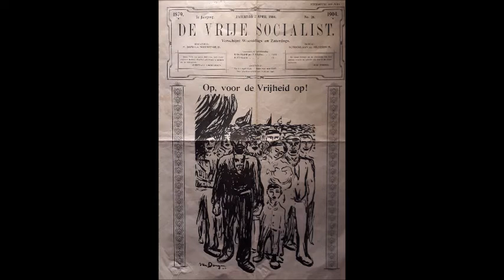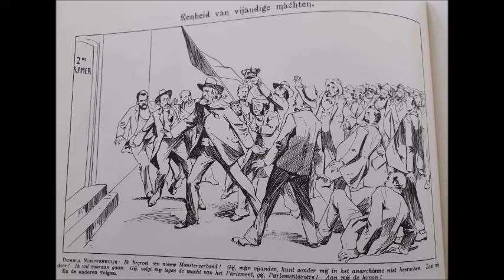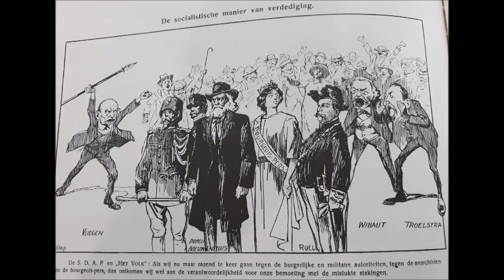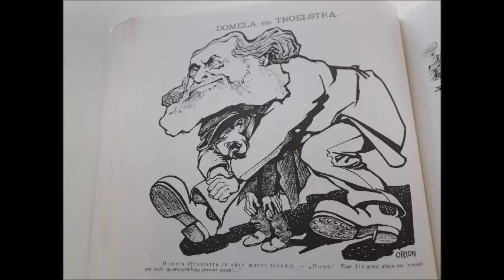Meindert Talma - Anarchist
Dertiende lied van de Domela Passie (Excelsior Recordings; november 2019)
Meindert Talma: Zang, tekst, compositie, strijkers, koor- en bandarrangement, mellotronstrijkers.
Wurlitzer: Herman Grimme
Bas: Janke Brands
Gitaar: Jan Pier Brands
Drums en mix: Johan Kooi
Cello: Judith Groen
Viool: Jan Erik van Regteren Altena
Koor:
Jopie Hulsbergen: sopraan
Mirjam van Oss: alt
Jelle Mulder: tenor
Jasper Dijkstra: bas

Ik was niet in de wieg gelegd voor politiek leider
omdat mijn karakter mij niet toeliet
om telkenmale naar dat de
omstandigheden het voortschrijven,
te knoeien en te konkelen.
Al ging ik dan ook onder als politiek leider.
Ik bleef gespaard als mens
en dat staat nog steeds hoger bij mij.

De anarchist is de baanbreker
en padvinder in de bossen van
vooroordelen en domheden

Het socialisme waarborgt hoogstens
dat de mens geen honger en gebrek zal lijden,
maar maakt de mens niet geestelijk vrij,
daar hij gebukt kan blijven
onder het gezag in welke vorm ook.
Daarom: brood en vrijheid –
dat moet de leuze zijn
en dat is het anarchisme.

Had mij losgemaakt van de kerk en de staat.
Dat zijn de grootste hinderpalen
op de weg van de vooruitgang.
Als anarchist was ik vrij en daardoor ook gelukkig.
Ik was nu mijzelf en blij dat ik verlost was
van dat knellend gevoel van de laatste jaren.
Want al had ik meegedaan,
ik deed het toch niet van harte.